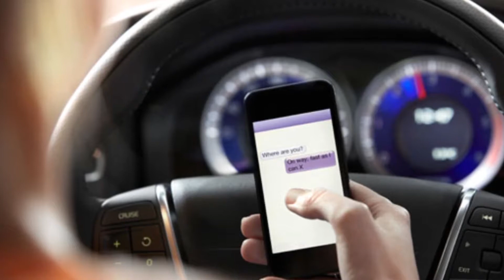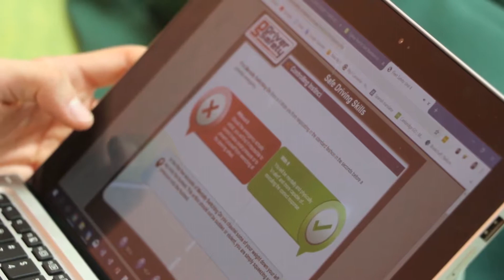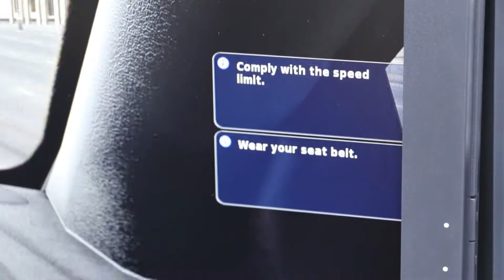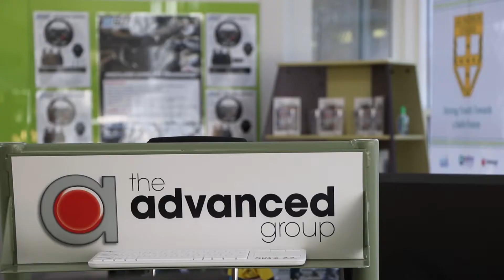Talk Times with Principal Grimes Ep. 18 - Driver Training Program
Talk Times with Principal Grimes: Episode 18 takes a closer look at the exciting Australian-first Driver Training Program launched at A.B. Paterson College, with the support of Russell White from the Australian Road Safety Foundation and our program sponsors, The Advanced Group, Morse Building Consultancy and Eaton Services Group.